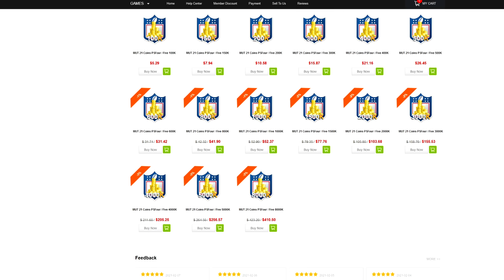SUGAR RUSH STEVEN JACKSON NEEDS TO BE PUT IN A CAGE! 99 OVR STEVEN JACKSON GAMEPLAY!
WANNA GROW YOUR YOUTUBE CHANNEL?